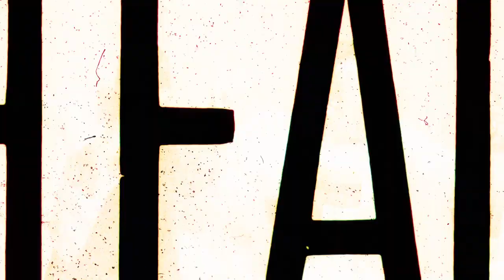Sersendemid & Otgonchimeg - Goyhondee Naizuud (Official Music Video)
Дуучин: Б. Сэрсэндэмид Б.Отгончимэг
Credits:
Lyrics by: Shoijinimaev
Directed & Filmed by: MONDU @Gandul_G@MONDU
Music produced by: Dashzeveg
Music Mix Mastering: MACO

 / mondutv